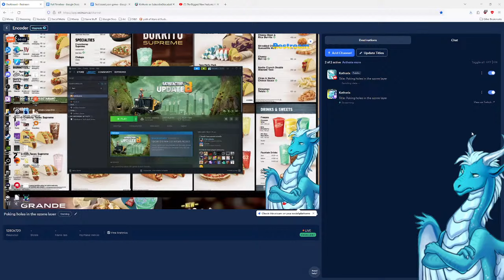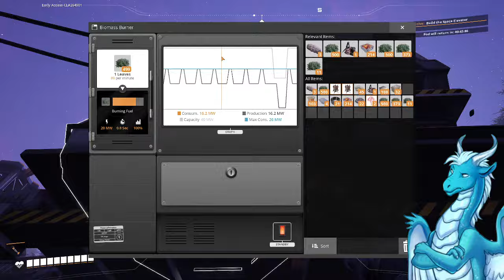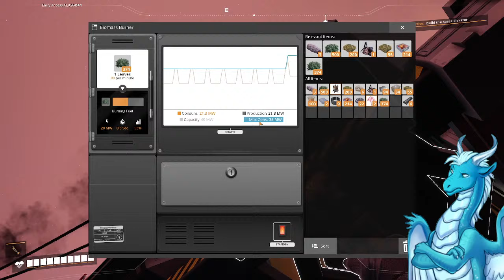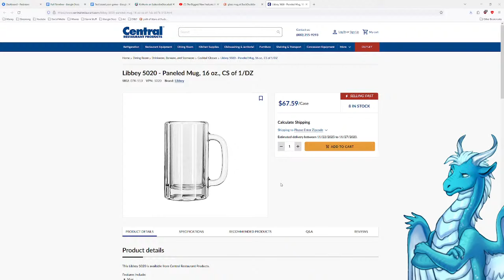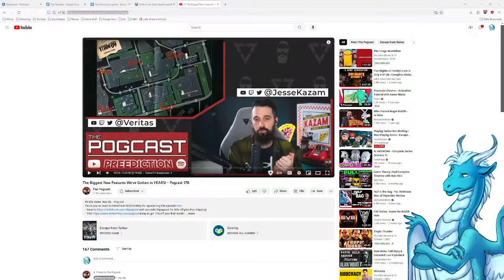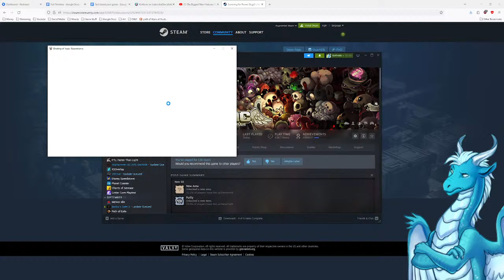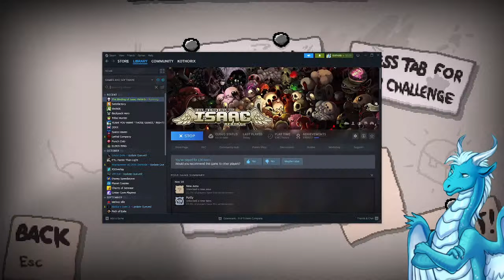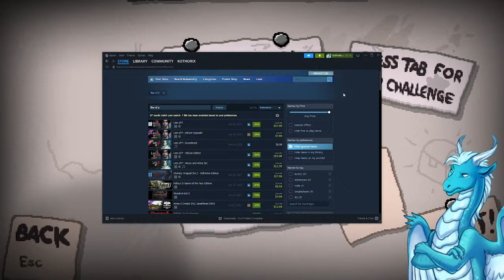Poking holes in the ozone layer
To download the game and play for free!